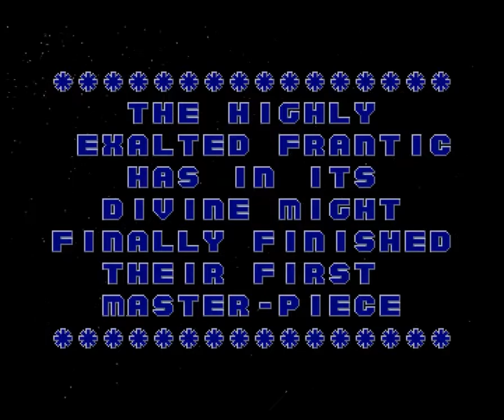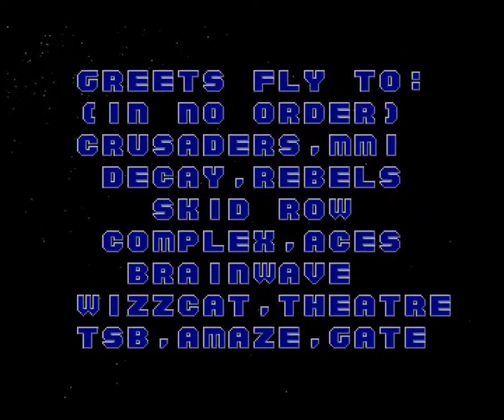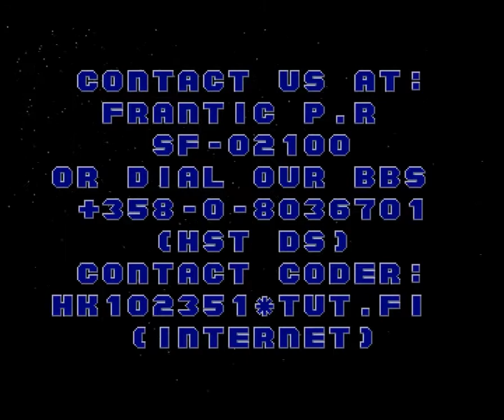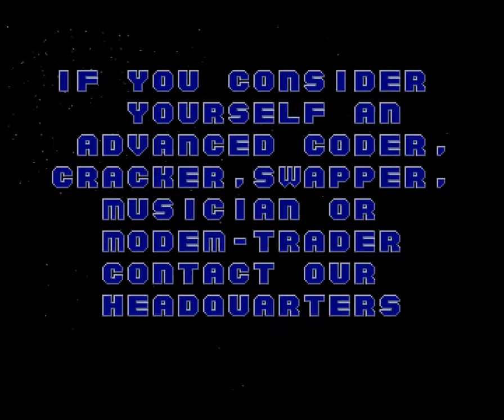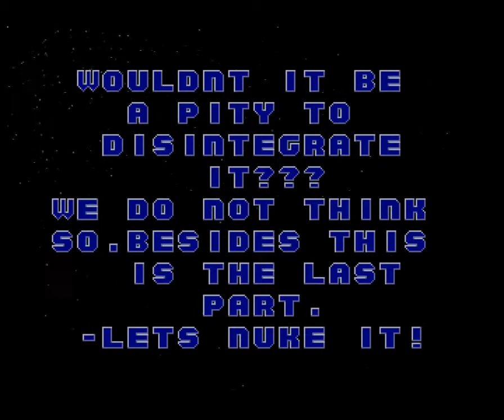Frantic: Cardamon demo - Amiga - (1991)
another great production